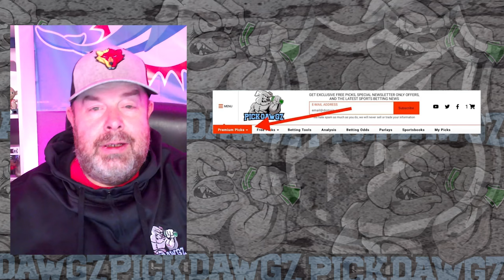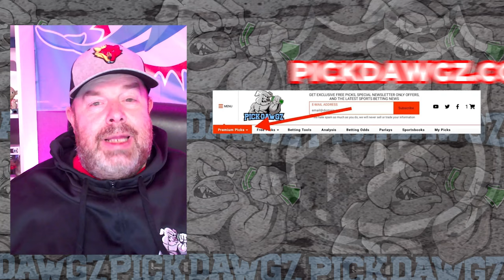New York Rangers vs Washington Capitals 4/21/24 NHL Free Pick | NHL Betting Tips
The Washington Capitals face the New York Rangers in Game 1 of NHL Playoffs action. Get Rodd's NHL Pick and Prediction for this game.